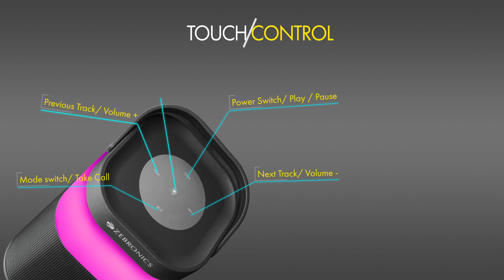Portable BT Speaker 'Prism' | Zebronics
Handle your weekends well with our newly launched wireless speaker 'Prism'.
- Touch controls, soft RGB lights and an easy to carry handle.